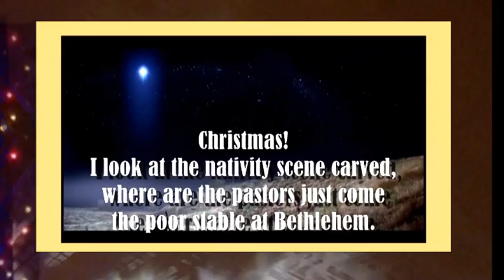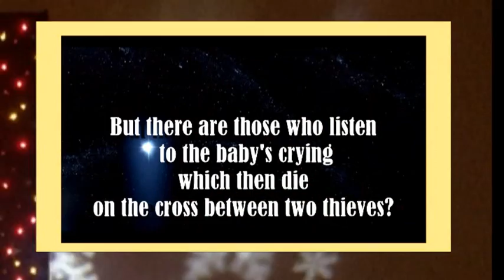POESIA DI PACE PER NATALE - Giulietta Juliet Valenti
una poesia di Salvatore Quasimodo - a poetry of Salvatore Quasimodo (Youtube videocourtesy)
music & vocals copyright ® ♪♪♪ by Giulietta Juliet Valenti

GJV